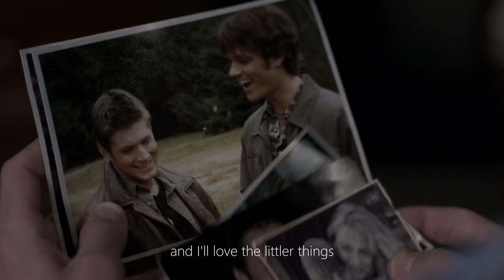Sam Winchester - A Burning Hill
He is the forest fire.
He is the forest and he is the fire and he is the witness watching it.